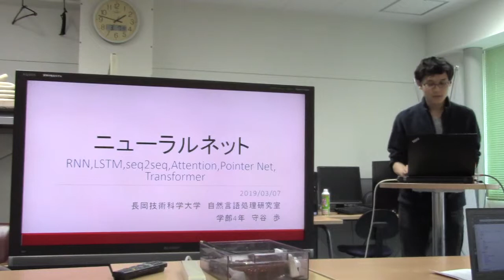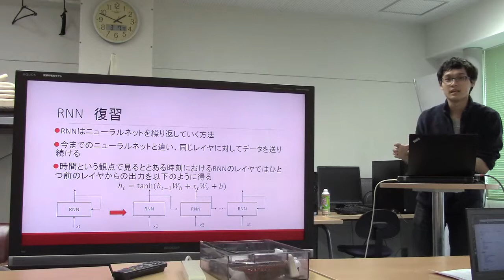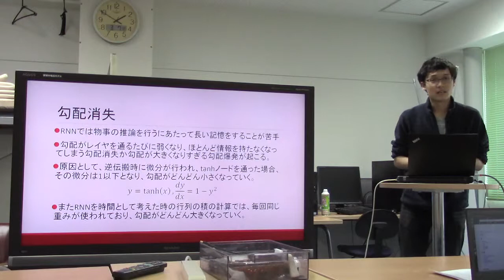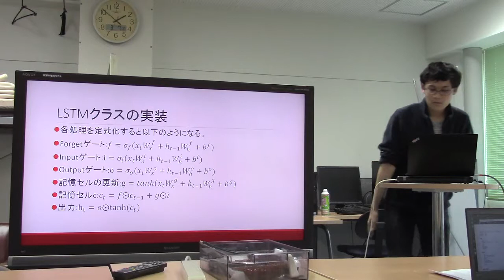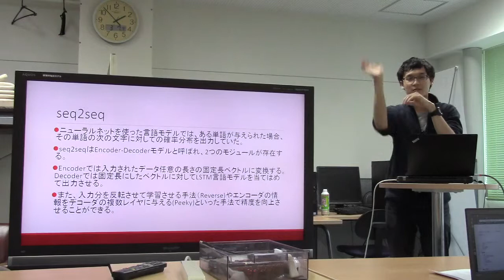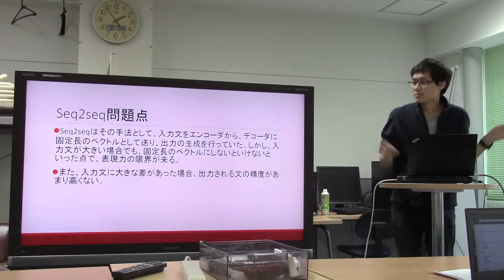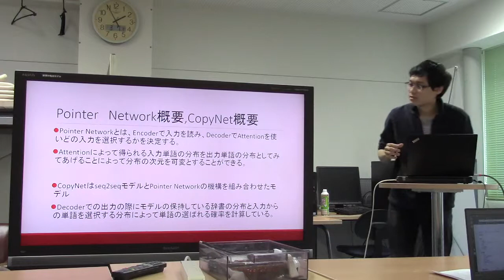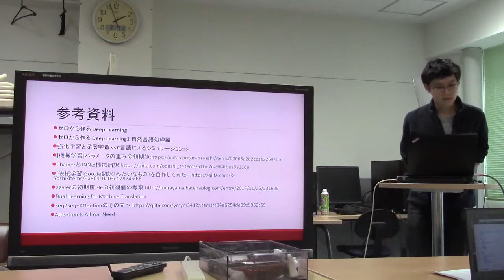勉強会／ニューラルネット４～RNN、LSTM、seq2seq、Pointer Net、Transformer～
スライド